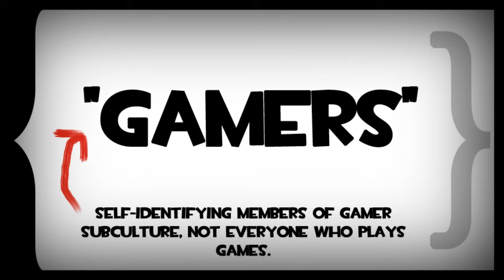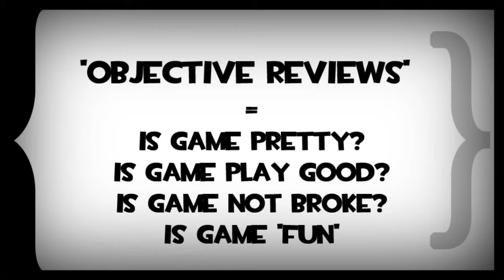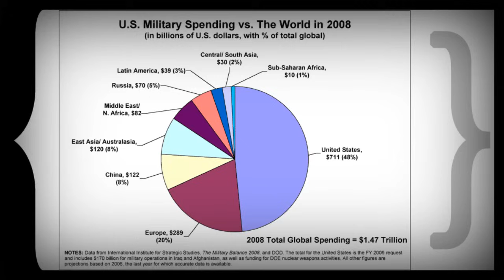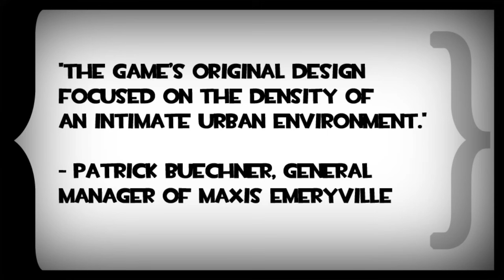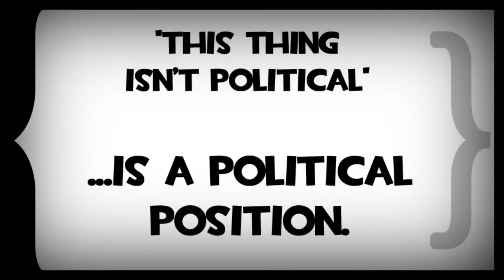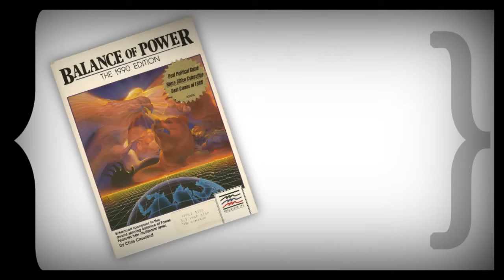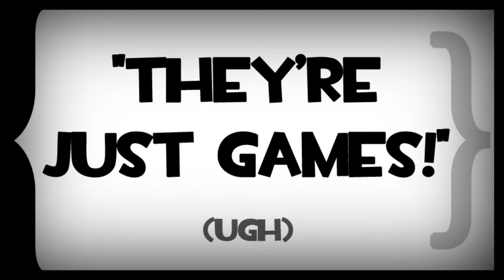Errant Signal - "Keep Your Politics Out of my Video Games"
When it comes to discussing games the gamer subculture insists politics should be kept out (unless it reflects positively on the game and by extension themselves, hence the championing of Bioshock's critique of Objectivism or GTA's nebulous 'satire').  They attack political critique most boisterously in the context of reviews, but also in most other contexts as well. But is that really a fair position to take?  Can we take video games in a vacuum, divorced from the developers and the greater context which created them?

(Sorry about the video quality on this one. I screwed up creating the project in Premiere, finished editing it, realized that this version of Premiere has no way to correct the configuration error. A stupid mistake, but not one I seem to be able to meaningfully correct without re-editing the video which would take several days. Next video should, in theory, not look this horrible in motion.)

This video summary has more asides than actual content, so I figured I'd add this sentence in an effort to make it look more substantial.